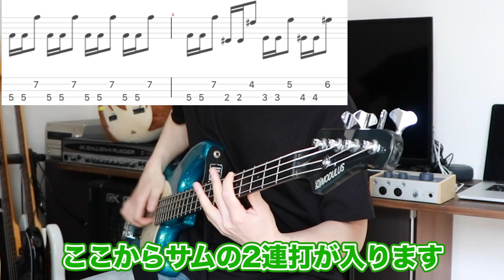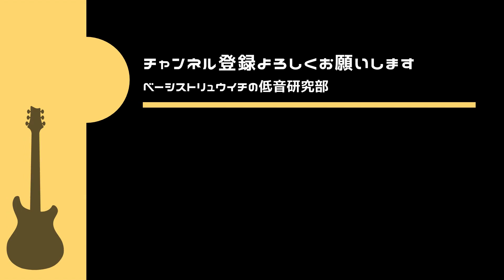【スラップ】案外できる！高速スラップを基礎から学ぼう【タブ譜付き】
🐢オンラインレッスン&対面レッスン（大阪、神戸）行ってます！
　4000円
　3000円